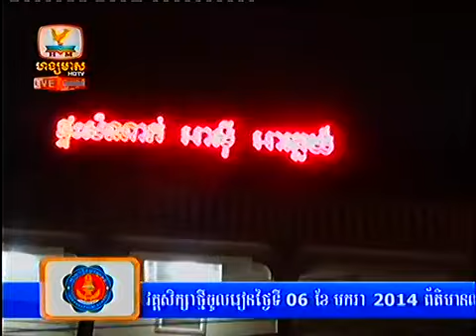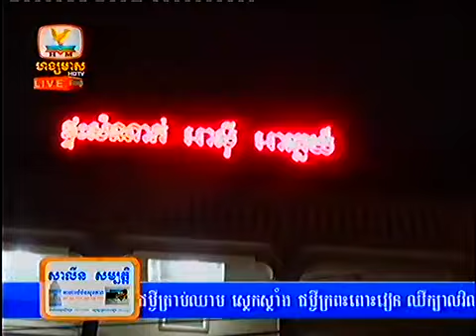HM HDTV Daily News,Accident News,Hot News on 14 Jan 2014 Part5_8